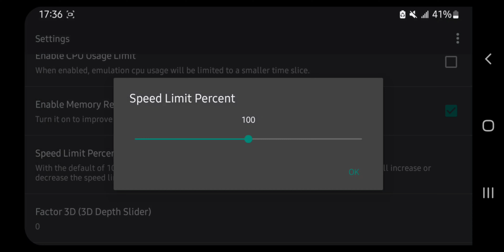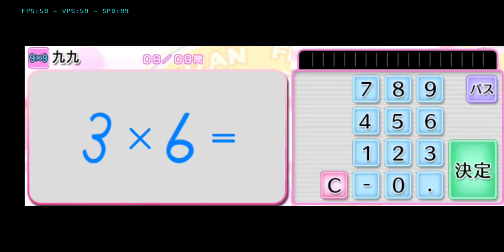Shoshinsha kara Nippon Ichi made: Soroban, Anzan, Flash Anzan | Citra Emulator | Android | Gameplay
Shoshinsha kara Nippon Ichi made - Soroban, Anzan, Flash Anzan | Citra 3ds Emulator | Android | Gameplay+Settings

ABOUT THIS GAME:
"From Beginner to Japan's No. 1: Abacus, Calculation, Flash Quick Mental Arithmetic" (Beginner's Japanese abacus calculation) is an abacus learning software for the 3DS platform developed and published by Klon, started on March 8, 2013 On sale in Japan. The software mainly uses Japanese traditional calculation tools "abacus" and "calculation", as well as Flash rapid mental arithmetic. The game has multiple modes, including practice mode, competition mode, challenge mode, etc. Players can improve their computing abilities through learning and practice. In addition, the game also provides multiple difficulty levels and many levels to meet the needs of different players.